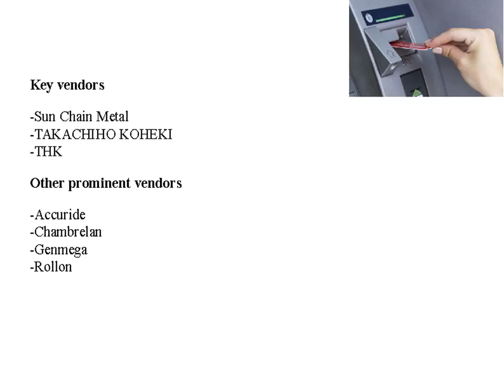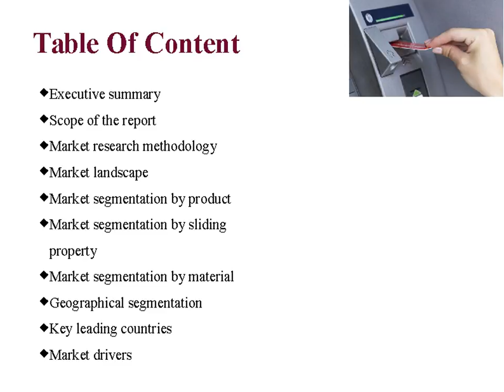Global ATM Slide rails market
Bharat Book Bureau provides the report, on "Global ATM Slide Rails Market”. ATM slide rails come under the business head of the mechanical unit in most of the vendors as these slide rails allow an ATMs components to have a mechanical movement.